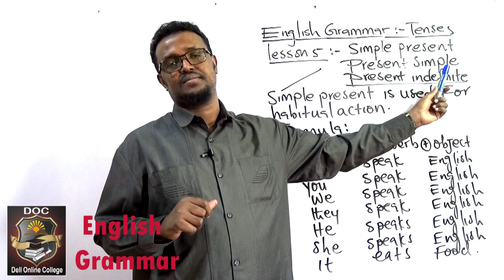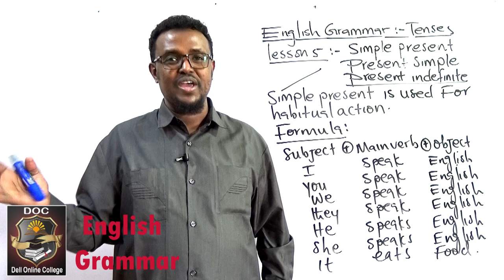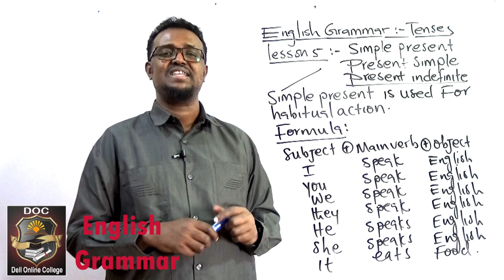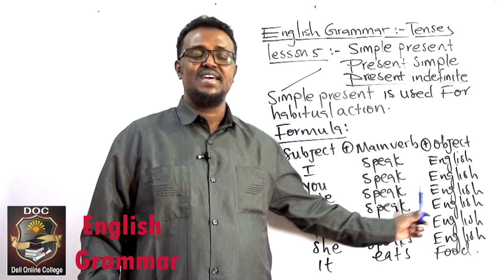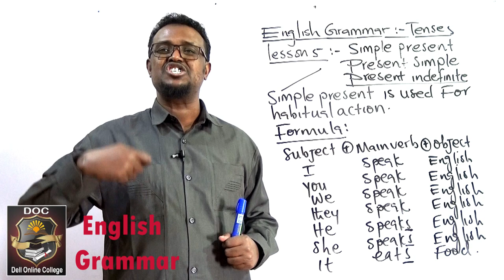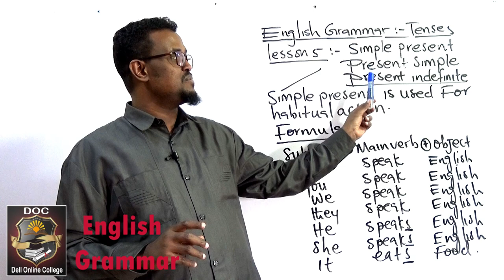Englsh Grammar_Lesson 5_Simple present tense